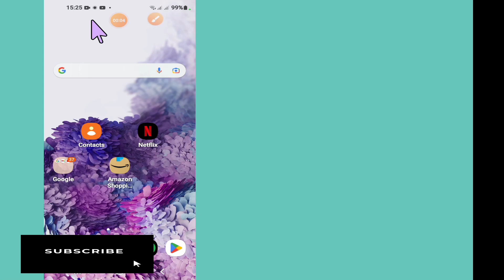Samsung M50,M51,M52 settings keeps stopping samsung | settings not opening problem samsung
Samsung M50,M51,M52 settings keeps stopping samsung